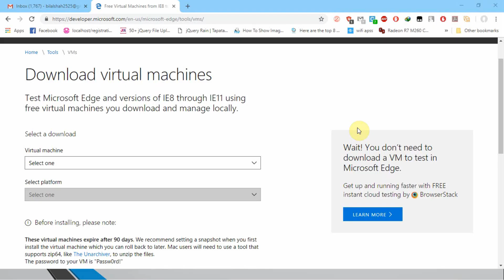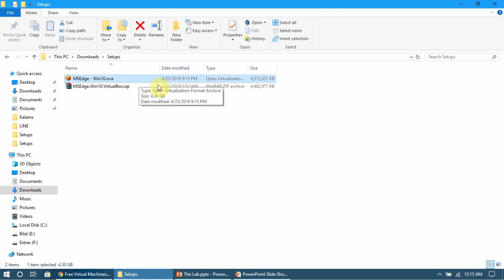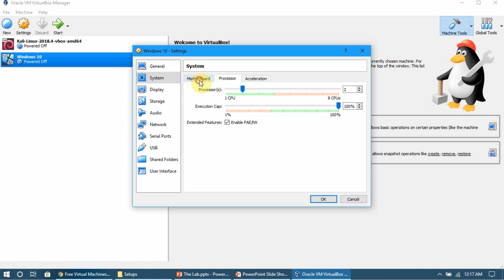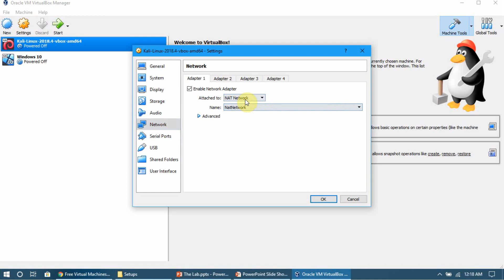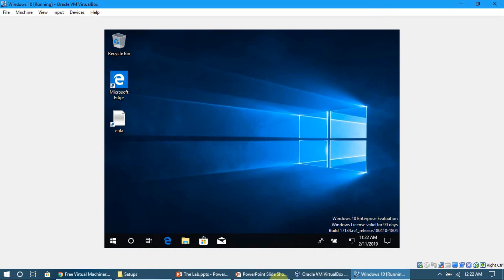6. How To Install Windows 10 On VirtualBox - Installing Windows 10 As A Victim Machine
In This Video, we are going to install a free evaluation version of Windows 10 as an attacker machine on VirtualBox. And we are going to perform different hacking attacks on this machine.

Please join our facebook group if you have any questions related to the course or other IT queries.